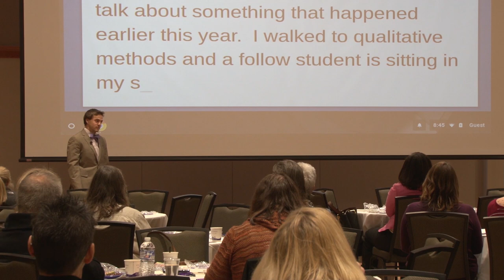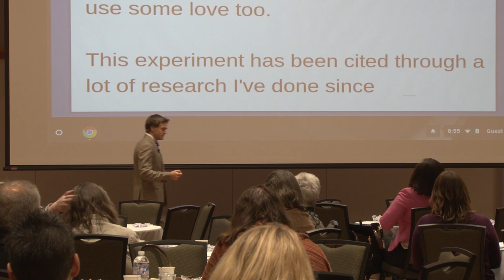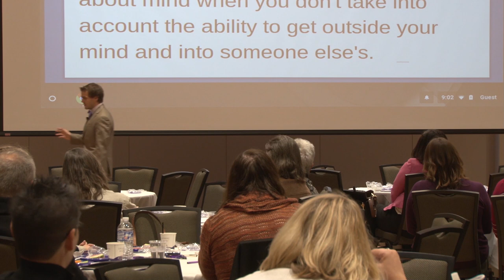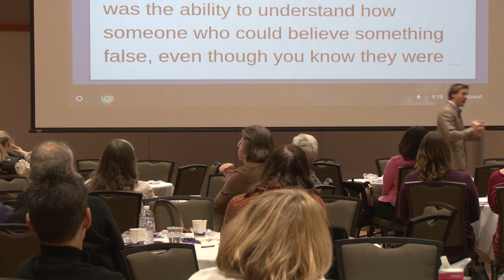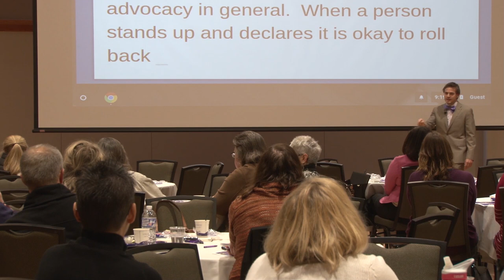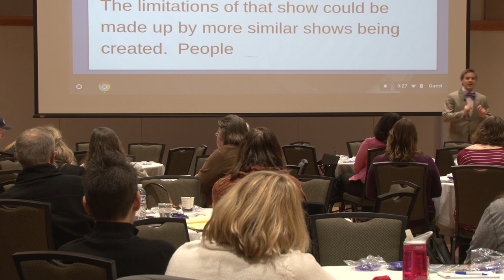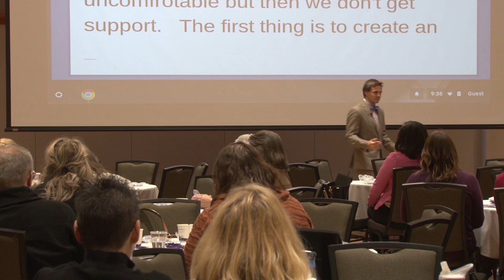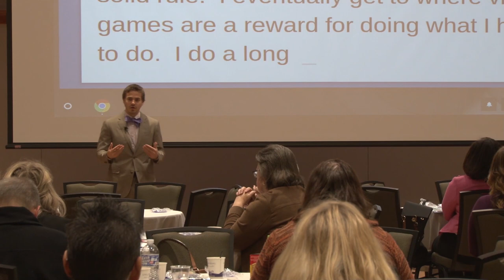Theory Of Autistic Mind (Disability Summit Lecture)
I gave a lecture about Autism and empathy for a disability summit at the University of Northern Iowa. Hope you enjoy!